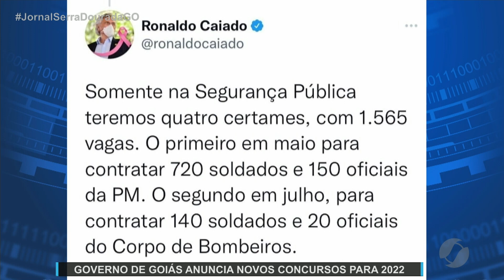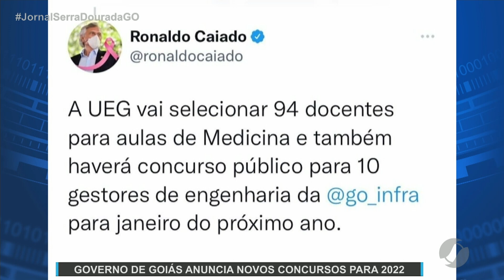JSD (09/10/21) Governo de Goiás anuncia concurso público em várias áreas